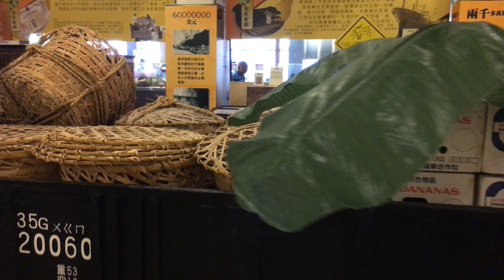高雄香蕉碼頭 香蕉故事館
2017.1.7 高雄香蕉碼頭 香蕉故事館